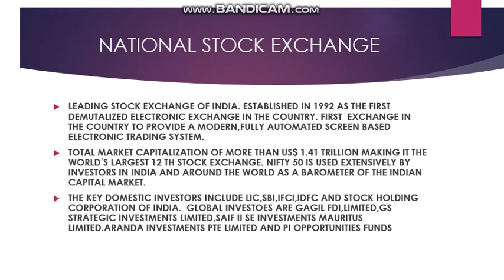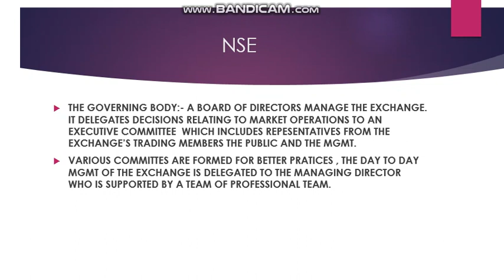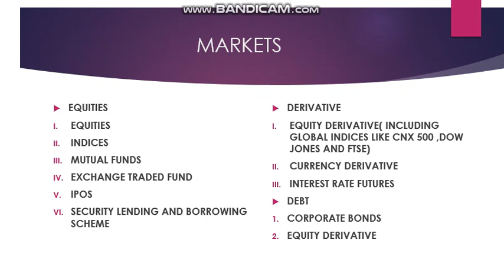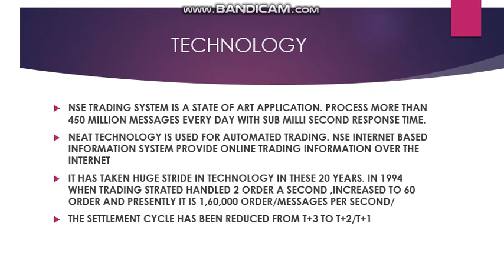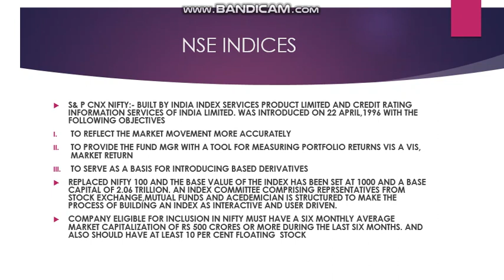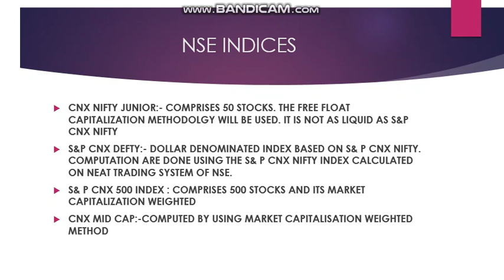THE STOCK EXCHANGE (NSE) PART 2 FINANCIAL SERVICES AND MARKET